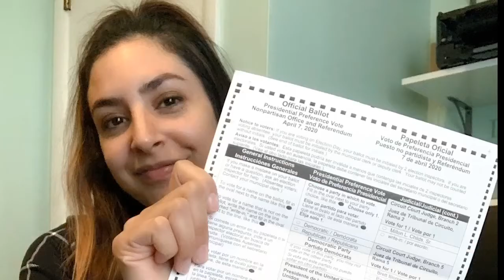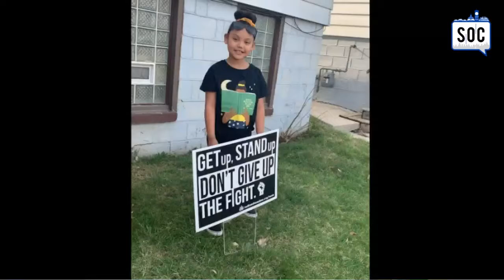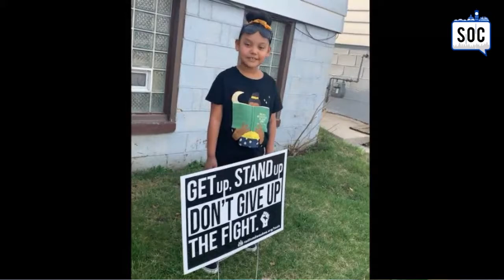1er aniversario del foro 🥳🎉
¡3 en punto con SOC! 1er aniversario 🥳🎉 Tema: Reflexionar sobre el año pasado de estar con nuestros vecinos todos los días de la semana desde el comienzo de la pandemia, y agradecer a quienes contribuyeron a hacerlo posible.